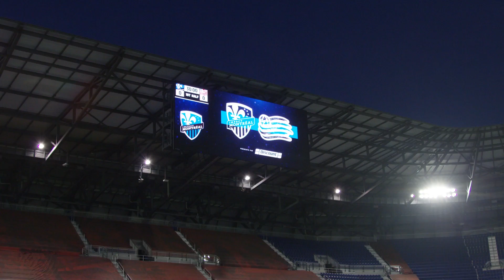Thierry Henry vs. Bruce Arena | Live Mics!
Discover the unique coaching styles of Montreal Impact’s Thierry Henry and New England Revolution’s Bruce Arena as they face off in a key Eastern Conference matchup.